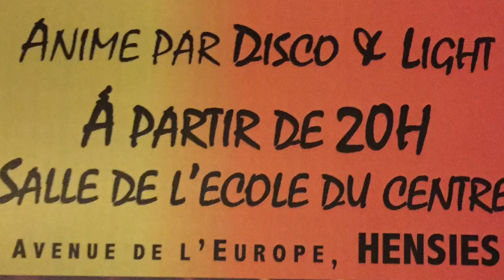Hensies. Soirée 70-80-90